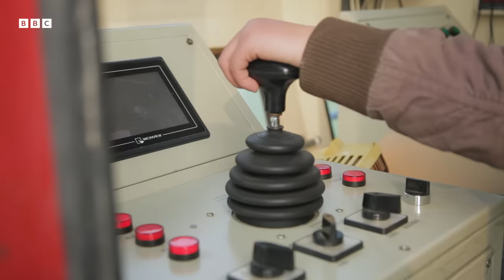What Does it Take to Build a Man-Made River? | Generation Earth | BBC Earth Science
Quenching China’s thirst is no mean feat - the building of this aqueduct is one of greatest ventures of engineering prowess in the world, moving 1,200 tonne sections with precision down to the centimetre.